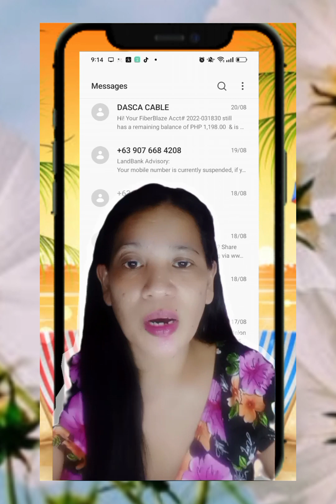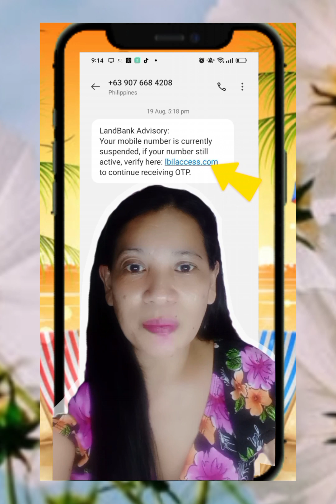PAANO MALALAMAN KUNG SCAMMER 😱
HI GUYS ANG VIDEONG ITO AY OARA MAGING AWARE ANG KARAMIHAN PARA SA MGA SCAMMER, MADMAING NA I-SCAM DAHIL NGA YUNG IBA AY WALANG IDEA BASTA NA LANG SILA MANINIWALA SA SASABIHN NG MGA SCAMMER NA YAN..AWARENESS LANG GUYS ANG VIDEONG ITO.